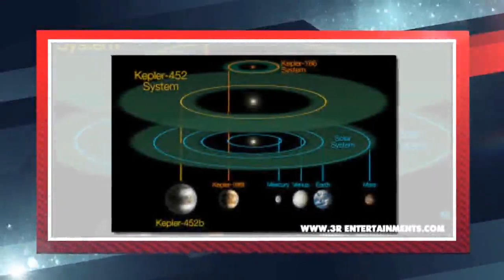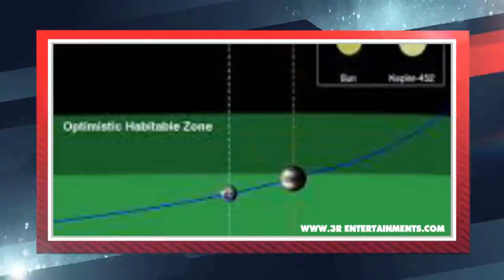Kepler 452b Earth 2.0 View Planet from Nasa's Kepler telescope Video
Kepler-452b orbits at a very similar distance from its star, though its radius is 60% larger.
Mission scientists said they believed it was the most Earth-like planet yet.
Such worlds are of interest to astronomers because they might be small and cool enough to host liquid water on their surface - and might therefore be hospitable to life.
Nasa's science chief John Grunsfeld called the new world the "closest so far" to Earth.
And John Jenkins, Kepler data analysis lead at Nasa's Ames Research Center in California, added: "It's a real privilege to deliver this news to you today. There's a new kid on the block that's just moved in next door."
The new world joins other exoplanets such as Kepler-186f that are similar in many ways to Earth.
Determining which is most Earth-like depends on the properties one considers. Kepler-186f, announced in 2014, is smaller than the new planet, but orbits a red dwarf star that is significantly cooler than our own.
Kepler-452b, however, orbits a parent star which belongs to the same class as the Sun: it is just 4% more massive and 10% brighter. Kepler-452b takes 385 days to complete a full circuit of this star, so its orbital period is 5% longer than Earth's.
The mass of Kepler-452b cannot be measured yet, so astronomers have to rely on models to estimate a range of possible masses, with the most likely being five times that of Earth. If it is rocky, the world would likely still have active volcanism and its gravity would be roughly twice that on our own planet.
The new world is included in a haul of 500 new possible planets sighted by the Kepler space telescope around distant stars.
Twelve of the new candidates are less than twice Earth's diameter, orbiting in the so-called habitable zone around their star.
This zone refers to a range of distances at which the energy radiated by the star would permit water to exist as a liquid on the planet's surface if certain other conditions are also met.
Of these 500 candidates, Kepler-452b is the first to be confirmed as a planet.
Dr Suzanne Aigrain, from the University of Oxford, who was not involved with the study, told BBC News: "I do believe the properties described for Kepler-452b are the most Earth-like I've come across for a confirmed planet to date.
"What seems even more significant to me is the number of planets in the habitable zone of their host stars with radii below two Earth radii; 12 is quite a few compared to the pre-existing Kepler planet catalogue.
"It bodes well for their attempts to provide a more robust measure of the incidence of Earth-like planets, which is the top-level goal of the Kepler mission."

kepler 186f - life after earth - 2014 documentary,
 ,space telescope,
 22b